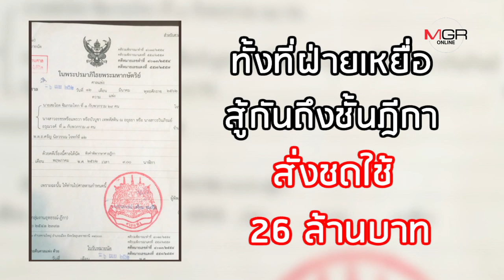‘แพรวา 9 ศพ’ 9 ปีเยียวยาไม่คืบ ความยุติธรรมมีจริงหรือ?